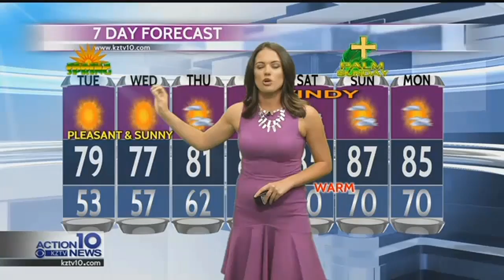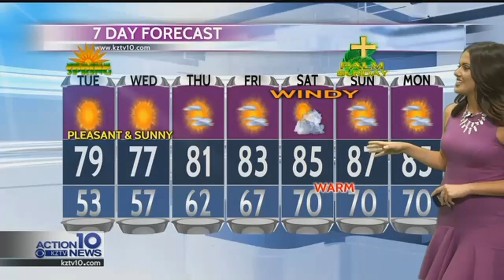Pleasant Weather Following Our Latest Front